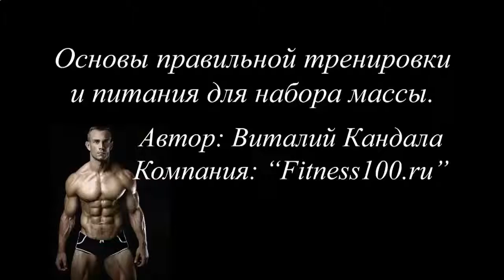КАК НАКАЧАТЬ МЫШЦЫ ПРЕССА В ДОМАШНИХ УСЛОВИЯХ